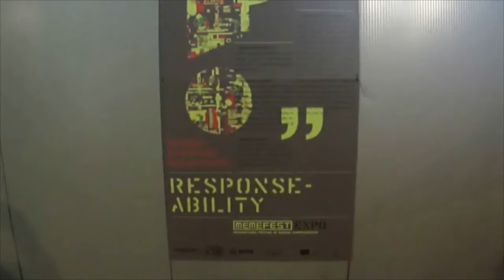Oddstream Educatiedag 2 - 2011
Het is nog vroeg in de ochtend als de groep scholieren het oddstream terrein verkennen. Het weer is al stukken beter dan op dag 1 en de stemming zit er goed in.